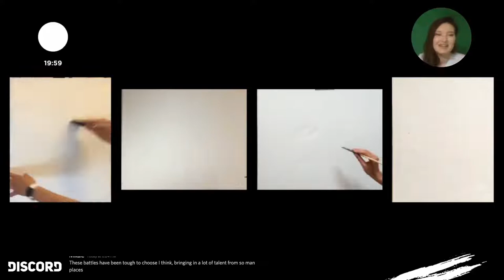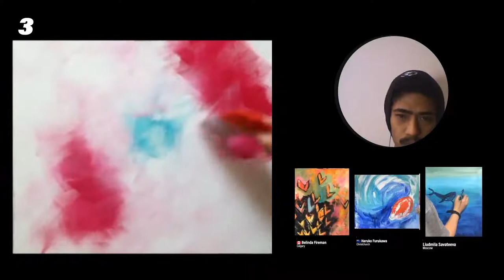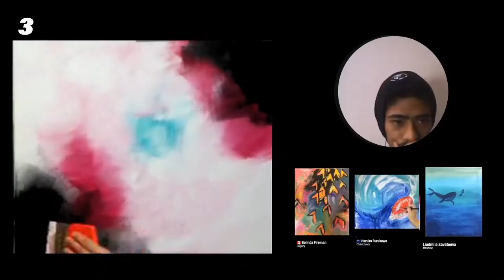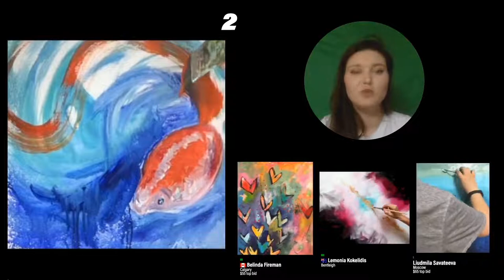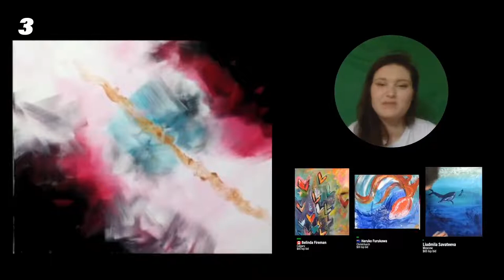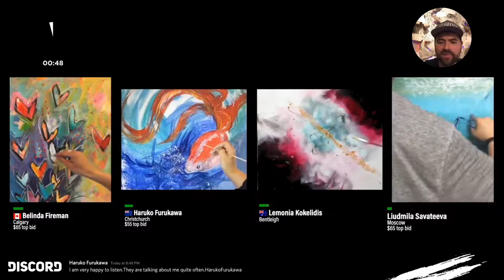4.16.20 - Rd.2 RECAP - 4 Artists/20 min paintings - ART BATTLE®: ONLINE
You decide who wins
ART BATTLE: ONLINE -  April 16th 2020 - Rd.2 Recap
Vote Live. Every THURSDAY 5 PST 8 EST

You Vote. Artists Win.
4 International Artists compete from their studios
1 rounds of 20 minute paintings

Vote for your favorite painter
Buy your favorite paintings
Winners move on to next round of Tournament.

Competing Artists
Rd.2